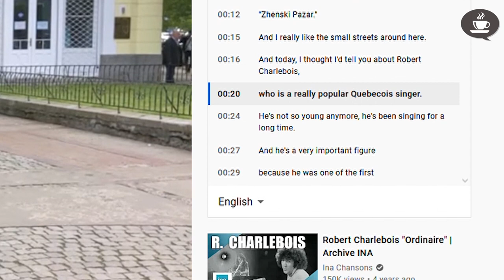FRENCHPRESSO (Slow, Easy French) - Un truc YouTube pour les sous-titres bilingues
Voici une excellente astuce pour mieux comprendre les vidéos YouTube. Avec certaines vidéos, comme mes vidéos FrenchPresso, vous pouvez voir les sous-titres français et anglais en même temps!

Pour voir les sous-titres dans les deux langues en même temps, c'est simple : on met les sous-titres dans une langue et on ouvre la transcription dans l'autre langue. Comme ça, on voit le texte dans les deux langues avancer en même temps. C'est très utile pour vérifier rapidement les mots que vous ne connaissez pas!

Évidemment, c'est mieux si la traduction est bonne. La traduction automatique n'est pas toujours très fiable. Pour mes vidéos, on fait toujours une bonne traduction anglaise, et les petits bouts de phrase sont pareils dans les deux langues. De cette manière, c'est facile de vérifier un mot.

J'espère que vous trouverez ce truc utile!